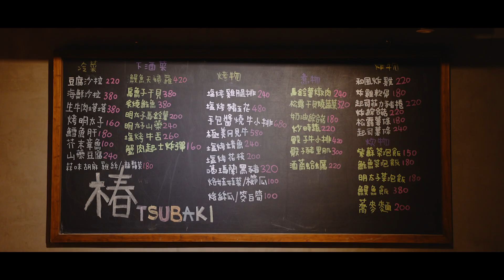【她的寂寞料理】物流部長の甘巴爹壽司卷 ep3